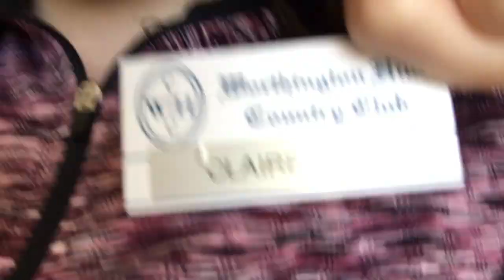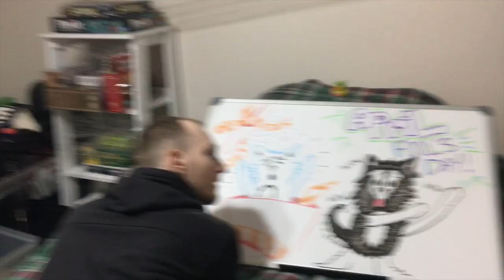I Saran Wrap His Bedroom | APRIL FOOLS PRANK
Trust me y’all, he deserved it.

-With Love, CH